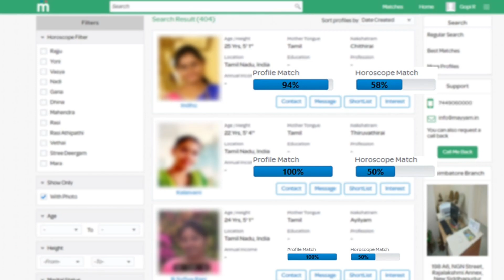60 ஆடு 200 கோழி மற்றும் கங்கேயம் மாடுகள் எளிய முறையில் பிரம்மாண்ட பண்ணை | Goat & Kangeyam Farm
முதலீடே இல்லாமல் ஆடு, மாடு, கோழி, புறா வளர்ப்பு |மாதம் 25000 வரை வருமானம் | ஒருங்கிணைந்த பண்ணை

Auditor Marimuthu,
Namakkal.

60 ஆடு 200 கோழி மற்றும் கங்கேயம் மாடுகள் எளிய முறையில் பிரம்மாண்ட பண்ணை | Goat & Kangeyam Farm